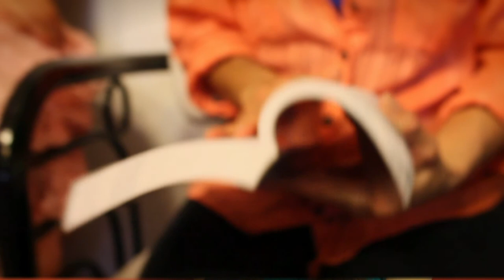"Butterfly" DOCUMENTARY By David Ramirez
This is a documentary on the life of a teenage girl and how it was for her when she discovered her mother had cancer. This is an inspiring story that shows that God doesn't put us through hard times just because. He has a purpose.